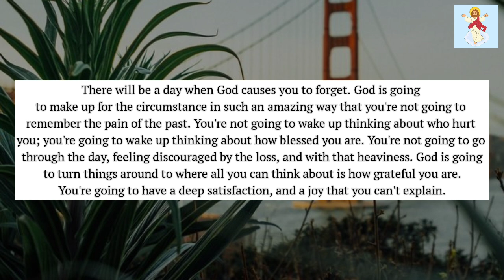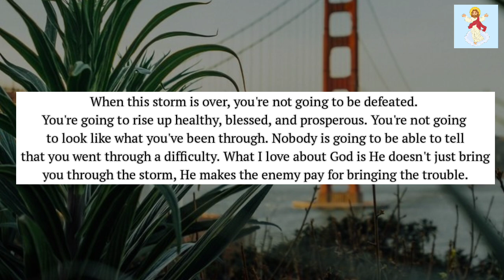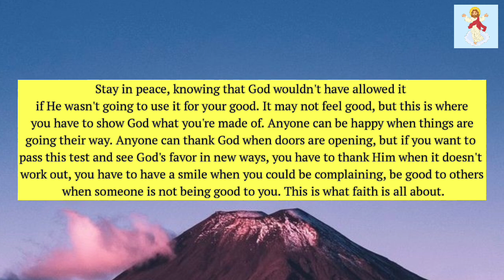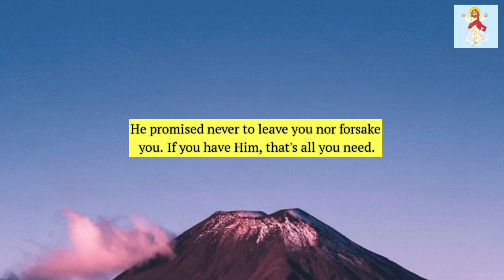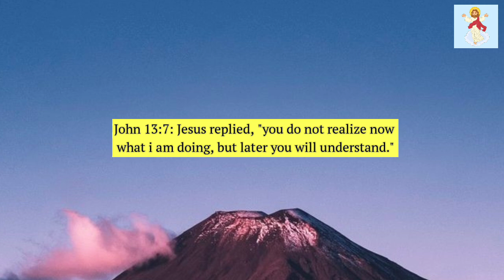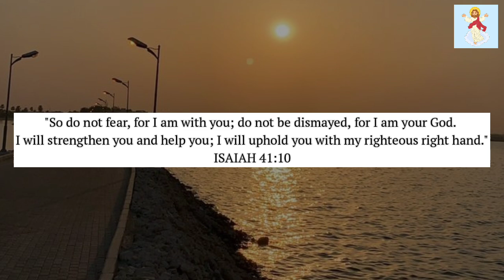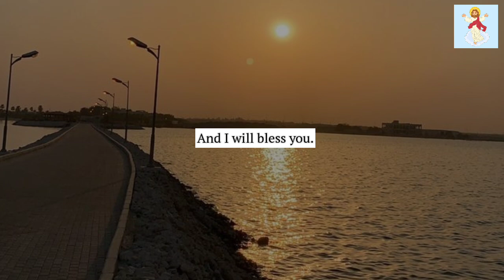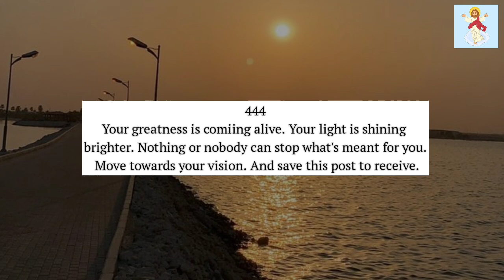🛑God Says ~ I WILL BE Very Angry If you Ignore ME. A Secret Message For You...!! @God Miracles 11:11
◼️This Video Is originally created by me (Owner Of God Miracles 11:11)